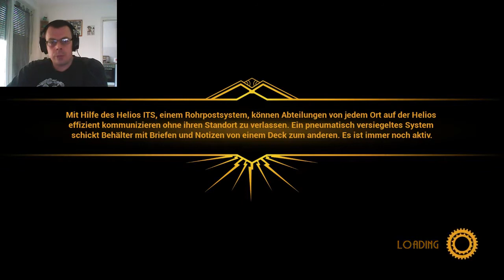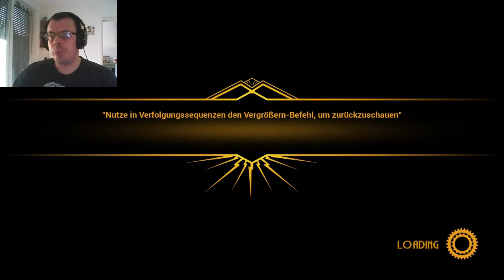CLOSE TO THE SUN #10 Unsere Schwester [Horror]